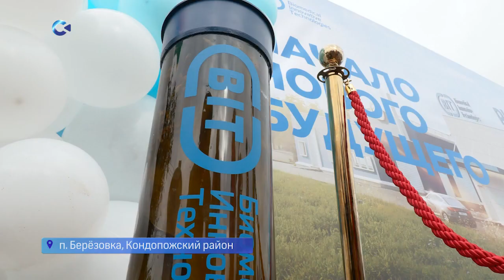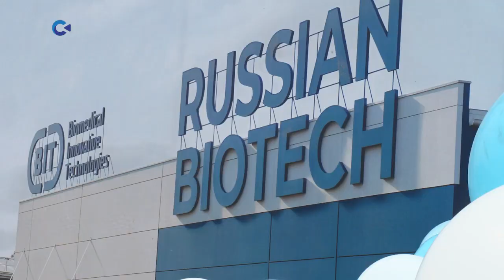В Кондопожском районе Карелии построят завод по производству пищевой продукции из бурых водорослей